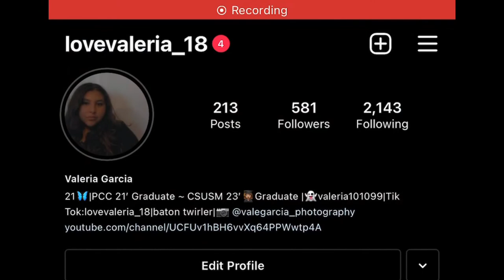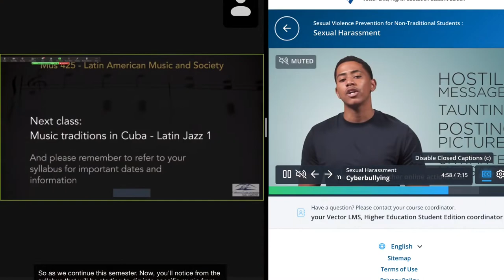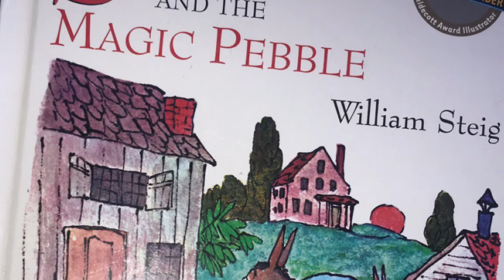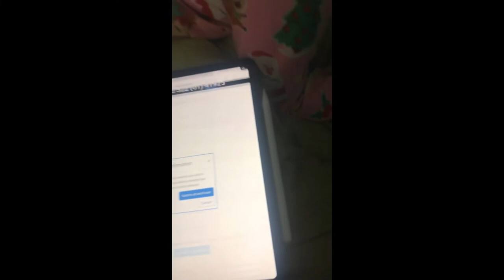Vlog week Sept 27- October 3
Hi, Its Valeria! I hope you enjoy this short video! Do you think its funny? Cute? awkward? surprise reaction?  Would you like to see more reactions with my sisters Gabby, Liza? Did you guys find it to be funny too. I cant believe did this! I'll be back to posting full videos soon!
let’s see if this works

☞ FAQs:
What camera do you use? Main: iPad Camera
What apps do you use for thumbnails? Wold doc
When do you upload? Every Sunday! Or when I edit